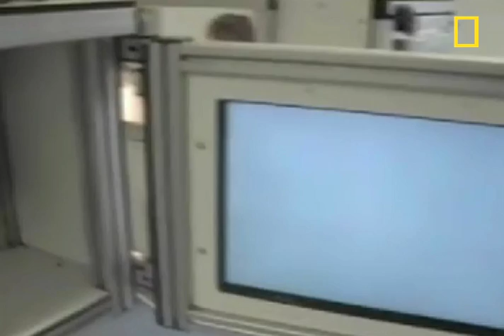Can Baboons Read? | National Geographic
April 12, 2012 — Baboons can master one of the basic elements of reading: telling the difference between sequences of letters that make words, a new study says.